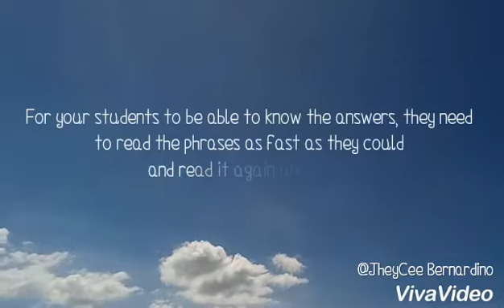ESL SPEAKING ACTIVITY: "Word Chaos" by Jhon Conrad Bernardino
WORD CHAOS is a simple speaking activity for teens and adults where students need to read phrases faster to know the answer.